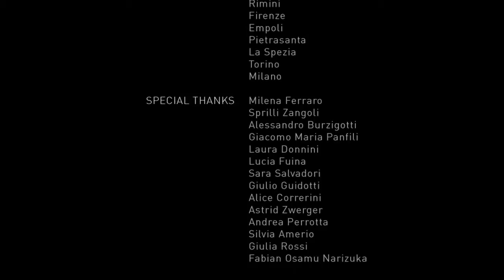WHY NOT? - 10 - 26 october 2011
10 - 26 october 2011
A trip with my mind and my bike.
Mestre (Ve) - Ferrara - Ravenna - Rimini - Firenze - Empoli - Pietrasanta - La Spezia - Torino - Milano.